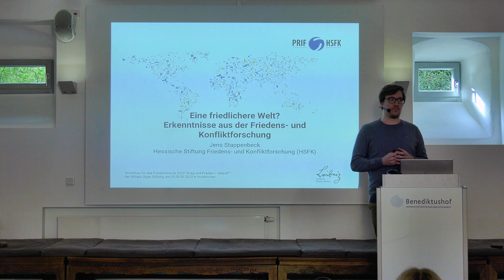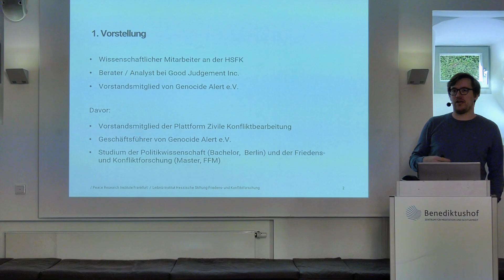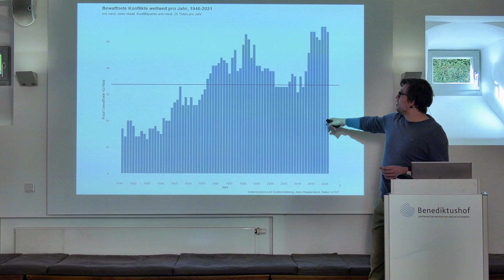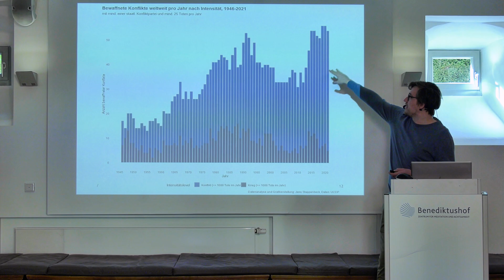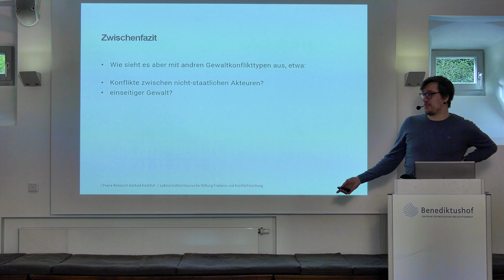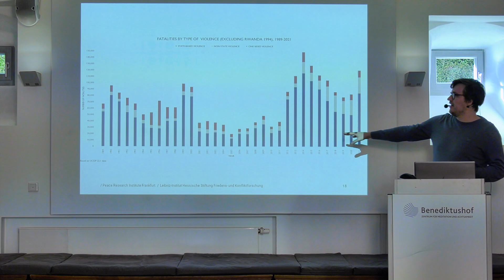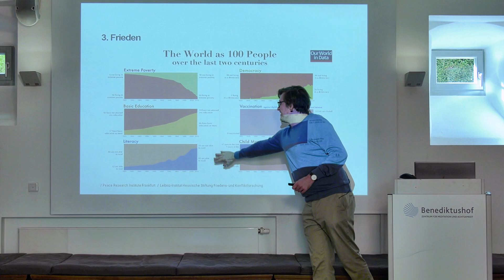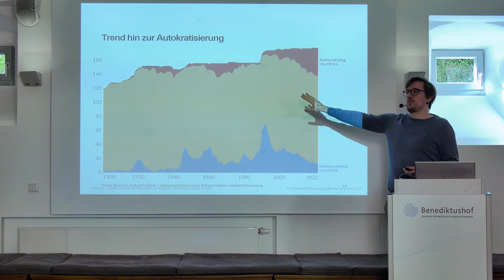Jens Stappenbeck - „Eine friedlichere Welt? Erkenntnisse aus der Friedens- und Konfliktforschung“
Jens Stappenbeck (Friedensforscher, wiss. Mitarbeiter am Leibniz-Institut Hessische Stiftung Friedens- und Konfliktforschung): „Eine friedlichere Welt? Erkenntnisse aus der Friedens- und Konfliktforschung“

Krieg und Frieden – überall?

MIT MANFRED ROSEN, MARIA KOLEK-BRAUN UND FRIEDENSFORSCHER JENS STAPPENBECK

Klimawandel, Pandemie und ein Krieg in Europa, den die meisten nicht für möglich gehalten hätten. Für diese und weitere globale Herausforderungen sind keine einfachen und schnellen Lösungen in Sicht. Viele Menschen finden sich belastet, fragen nach ihrer Verantwortung oder gar Schuld. Unsere Wirklichkeit ist überaus komplex und alles steht miteinander in Wechselbeziehung. Was kann ich also tun, um Konflikte zu lösen oder gar nicht erst entstehen zu lassen? Wie gehe ich mit mir selbst, im Denken wie im Fühlen und meiner nächsten Mitwelt um? Wo und wie kann ich mich engagieren, um zu gemeinsamen Lösungen beizutragen? Welchen Einfluss könnte eine spirituelle Praxis dabei haben?

Studierende und Auszubildende sind eingeladen, sich bei Vorträgen, Workshops und in Zeiten der Stille (Praxis von Zen und Kontemplation) sich einer Lösung dieser Fragen zu nähern und eine Haltung zu entwickeln, die ein friedliches Zusammenleben aller Wesen dieses Planeten wahrscheinlicher macht.